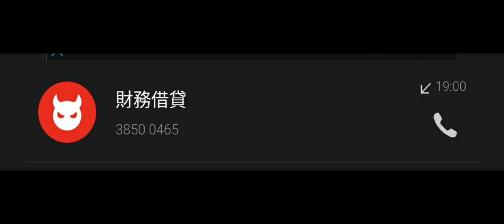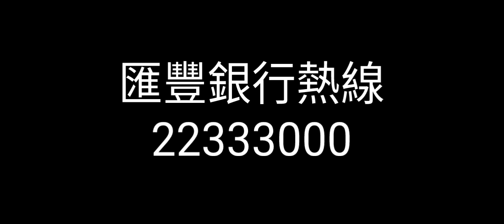#38500465（84）假❌會瘋痕行🆚真⭕匯豐銀行 | A.I.人工智能~陳小姐 | 你答唔答佢都冇分別 | 廣東話 | CC中文字幕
0:00 陳小姐
0:43 匯豐銀行熱線
2:04 Ann周小姐幫我去認證
2:35 不是匯豐銀行職員

辣㷫咗我🤬
而家我每日花幾個鐘做我嘅節目
“盡訴心中情”
接聽各方好友盡訴佢哋嘅心情
多謝各位收聽😁

觀眾你哋有冇經常接到大量推銷、垃圾、詐騙電話?
你哋嘅對付方法係點樣?
有人直接唔聽陌生電話
但有人裝咗小熊來電、Whoscall、HKJunkCall、芝麻來電之類過濾程式
有人話好有用,但亦有人話冇用
我覺得有時“新”電話號碼仲未被系統識別
所以點解好多時候仲收到騷擾電話

我本身部電話都裝有小熊來電
過去咁多年成功攔截咗95%以上
但係自從上述個兩位愛國同胞打嚟比我屋企
激發起我嘅愛國運動
睇下佢哋有乜嘢需要！

既然政府做唔到嘢
啲大機構又做唔到嘢
咁我唯有幫手做下義工
分析下究竟呢類型嘅電話嘅性質
究竟有幾多係 真•推銷
但好肯定九成以上都係電話騙案

所以我用咗一個好“消極嘅做法”
去消耗佢嘅能源及戰鬥力
就係針對性打擊佢哋自信心同弱點：
就係佢哋啲唔純正香港廣東話
就算係真•推銷 我會盡量拖延時間
令到佢冇時間再打畀下一個受害者！

自從“KK園事件”之後
大約可以估計欺騙集團嘅運作模式
首先點解會有我哋嘅電話號碼
最簡單嘅說法就係隨意、隨機性質
不論真•推銷定欺騙集團
應該用緊同一個電話清單系統
基本資料有我哋性別、年齡、語言等
可能通過早期嘅電話訪問調查之類攞到
然之後通過一個自動系統撥打出去

所以會出現咗一個怪現象
同一個number
今日可能係匯豐
聽日可能係恆生
大後日可能係大眾
日日都扮演唔同嘅角色搵你

咁究竟你有乜嘢畀佢呃咗
一定係你唔小心將你個人資料畀埋佢
除咗恭喜你 真係唔知講乜好🤭
一、你好蠢
二、你好貪心
應該都走唔甩呢兩大原因啩

我唔知點解有啲觀眾對我好有意見
但必須重新聲明：呢班絕大部份都係騙子！
如果你認為我阻住佢哋搵食搵兩餐
咁就證明你係一個大左膠🤣
完